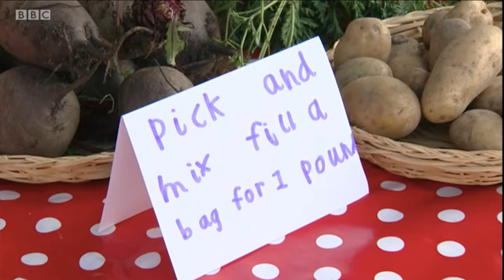Young Marketeers on BBC South Today - Evening News